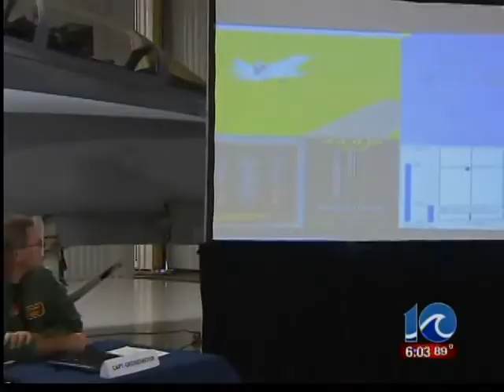Jet engine failure after fuel ingestion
Jet engine failure after fuel ingestion | WAVY.com |